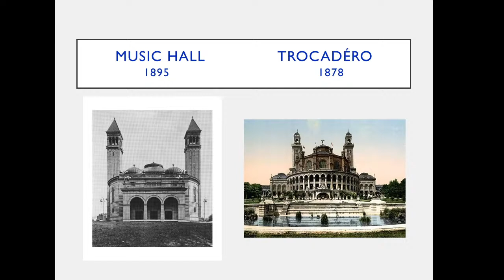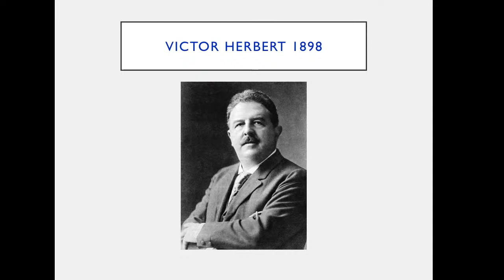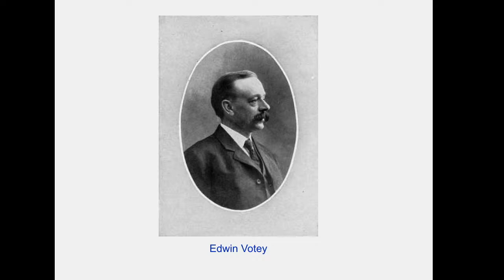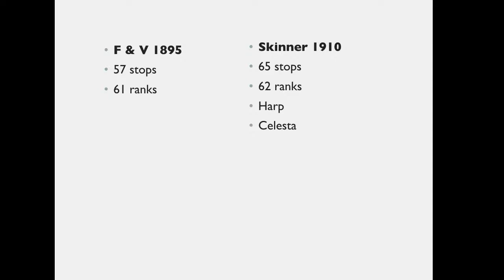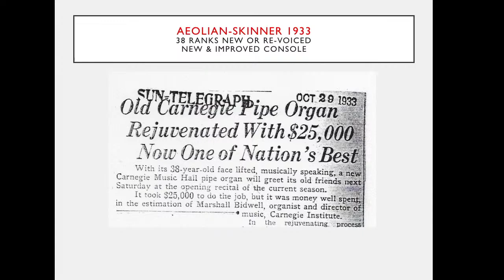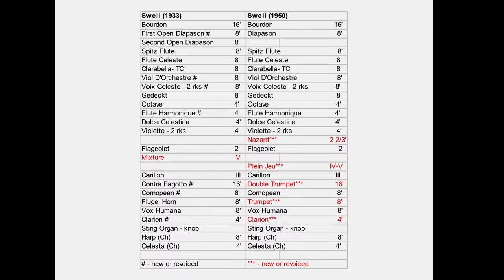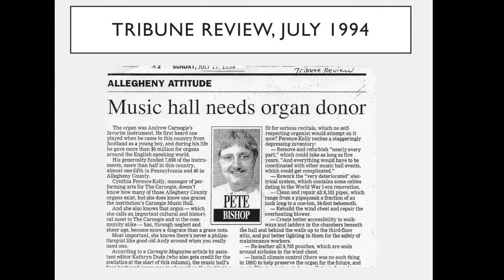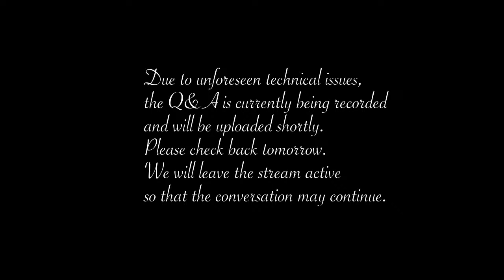History of the Carnegie Music Hall Organ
Jim Stark gives a narrated presentation regarding the history and current state of the landmark Carnegie Music Hall Organ in the Oakland neighborhood of Pittsburgh. A live Q&A session with Jim and others who have had the opportunity to play the instrument takes place following the presentation. Please leave your questions in the comments or live chat, and they will be presented during the Q&A.